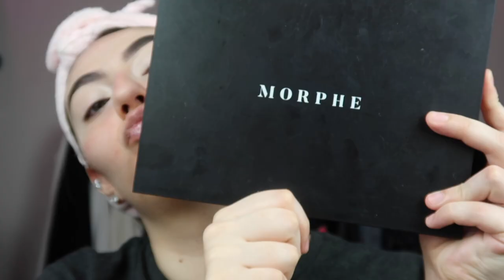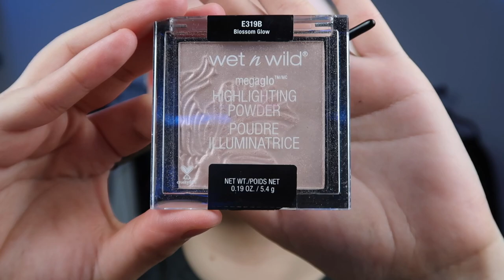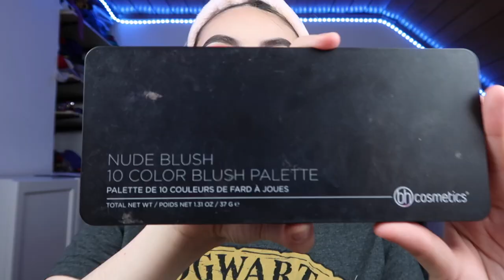PLAYING WITH MAKEUP: CHUNKY GLITTER LINER & PINK CUT CREASE | Nicolle ZM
Makeup Obsession Give Me Some Sun Palette shades 'Buff' & 'Rays' (in store at boots)
Zara Pink Neon Bodycon Midi Dress (last spring)